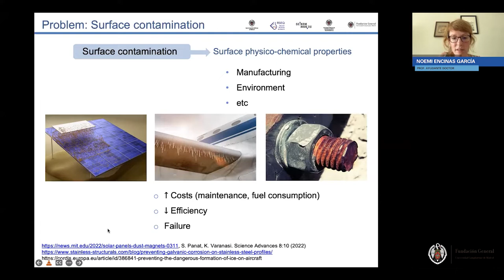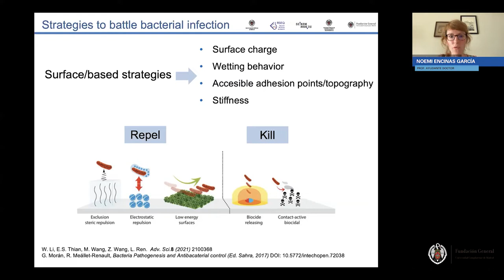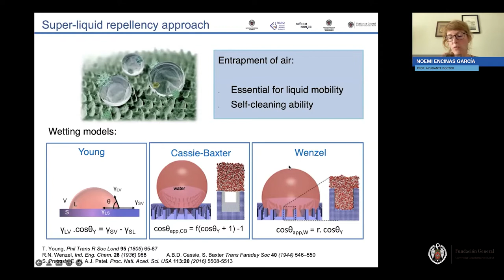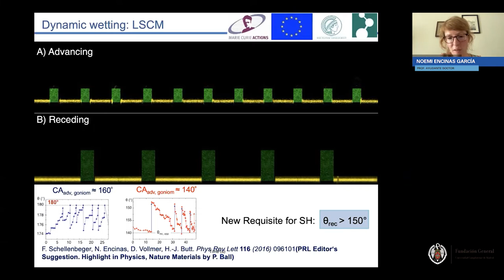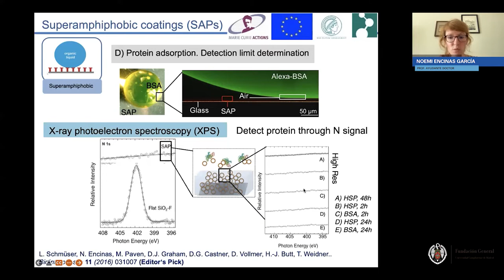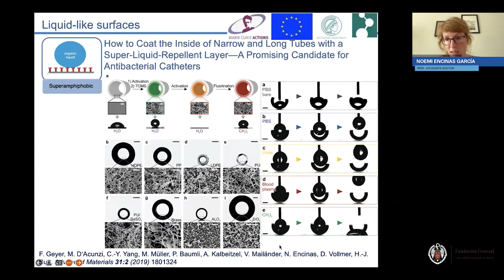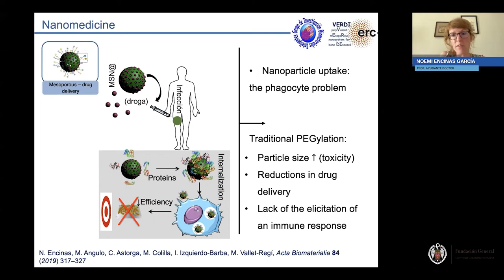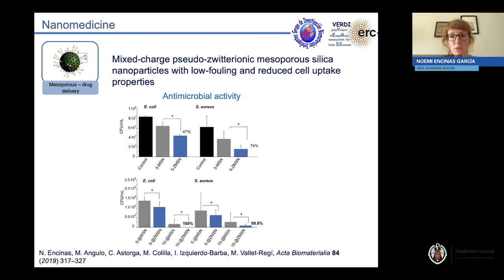Control of wetting properties to design low-fouling surfaces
The research of Dr Noemí Encinas is based in the development of liquid-repellent surfaces and coatings, through physical (roughening) and chemical modification. Her main focus is on the delay of biofilm formation on materials, based on the ability of such surfaces to promote high liquid mobility and low adhesion by mimicking nature (Lotus leaf, shark skin, etc). Lately she is combining such structures with porous nanocarriers, capable to specifically release anti-biofouling drugs.

Conferenciante: Noemi Encinas García (IQyM). Profesora Ayudante Doctora. Facultad de Ciencias Químicas, UCM.

Moderador: Germán Alcalá Penades. Profesor Titular del Dpto. Ing Química y Materiales, Facultad de Ciencias Químicas, UCM.